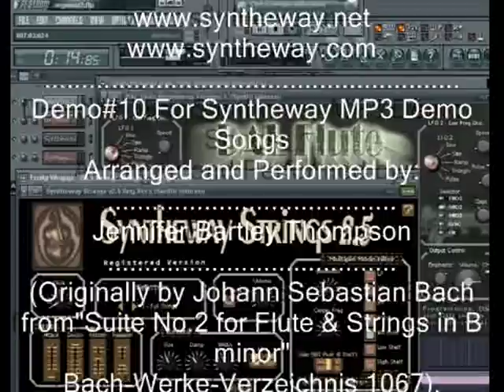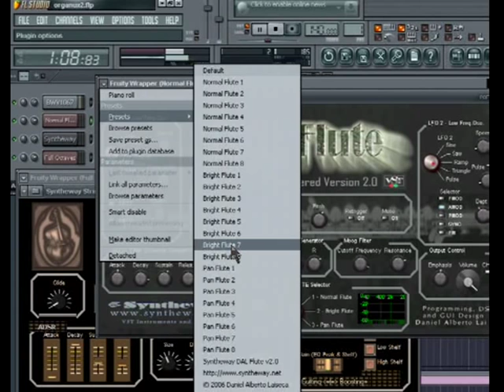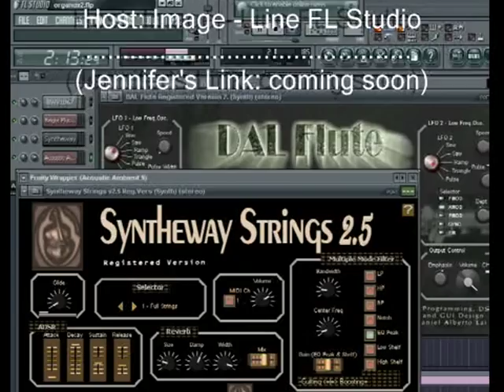Johann Sebastian Bach: Suite No.2 BWV 1067 Badinerie: Synthphonica Strings, DAL Flute VST Audio Unit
- Demo song "Suite No. 2 in B minor, BWV 1067, Badinerie"* using Syntheway Strings & DAL Flute VSTi Virtual Instrument Plug-ins hosted on Image-Line FL Studio (Windows, Mac OS X see Requirements)

* The four orchestral suites (called ouvertures by their author), BWV 1066–1069 are four suites by Johann Sebastian Bach. The name ouverture refers only in part to the opening movement in the style of the French overture, in which a majestic opening section in relatively slow dotted-note rhythm in duple meter is followed by a fast fugal section, then rounded off with a short recapitulation in triple meter of the opening music.

Classical Music with Software Synthesizers

Software Description:

1) DAL Flute:

Is a virtual woodwind instrument combining multi-samples of real flutes with a Digital Signal Processing (DSP) engine. Offers control over several parameters allowing you to sculpt new and interesting sounds.
Flute Selector: Normal, Bright, Pan Flute (aka: Pan pipe, Pandean Pipe) and Shakuhachi modes.

2) Synthphonica Strings is a virtual ensemble of strings consisting of sections conformed by violin, viola, cello and double bass, which can also be played as solo instruments. It includes sampled articulations like staccato, marcato, spiccato and legato as well as bowing techniques such as pizzicato and tremolo. Complementarily features four analog strings based on classic polyphonic synthesizers.

Installation Notes

A) Windows Requirements:

- Use these Syntheway VST plugins in your favourite DAW MIDI Sequencer host like: FL Studio, Ableton Live, Cakewalk SONAR X1, Steinberg Cubase, Nuendo, PreSounus Studio One, Cockos REAPER, Mixcraft, MAGIX Samplitude, Sequoia, Energy XT, ACID Pro, Orion, VSTHost, SAVIHost, n-Track Studio, Cantabile, Adobe Audition and many others ( Check out complete list of VST compatible hosts
- 500 MHz Processor (Pentium, Celeron AMD or equivalent) minimum.

1) Syntheway DAL Flute is also available for Apple Mac OS X (Audio Unit, VST for Mac, NI Kontakt NKI Files, Apple Logic EXS24 MkII Sample Library)

2) Syntheway Virtual Strings Ensemble (Violin, Viola, Cello & Double Bass) is also available for Apple Mac OS X (Audio Unit, VST for Mac, NI Kontakt NKI Files, Apple Logic EXS24 MkII Sample Library)